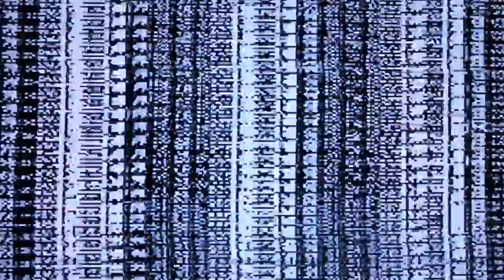ZX Memory Failure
Video: A film closeup of my ZX Spectrum 48K (Issue 3, 1983) with faulty memory, hooked up to the flat screen TV and going at it.
Audio: A simple white noise composition created by me in Ableton.